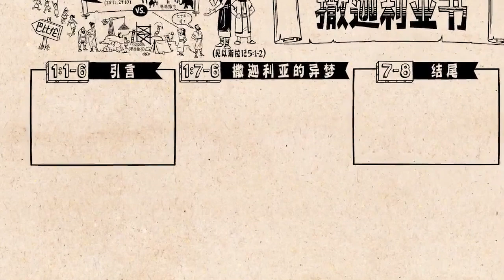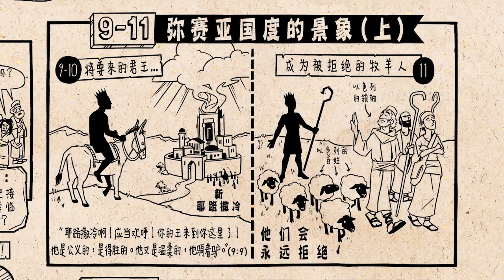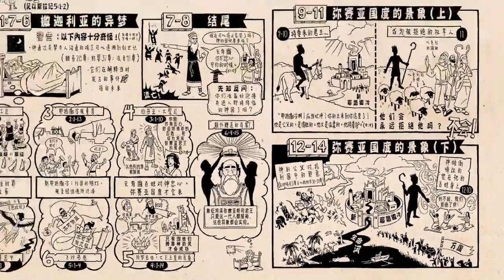《撒迦利亚书》 Zechariah